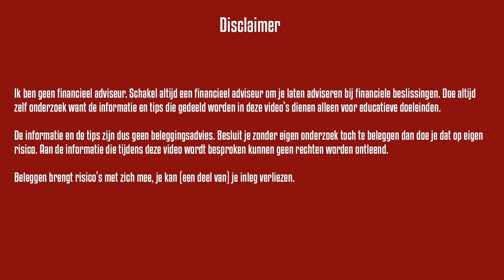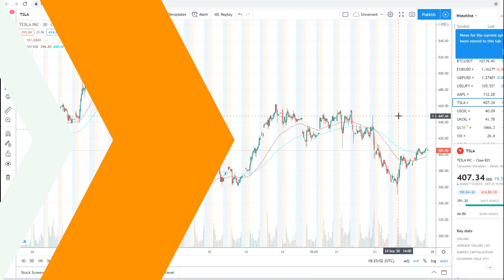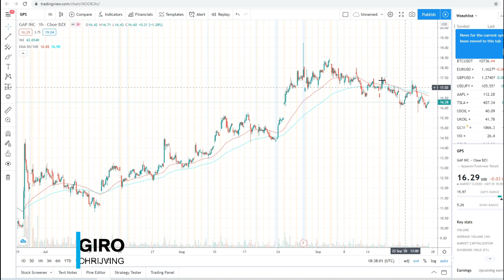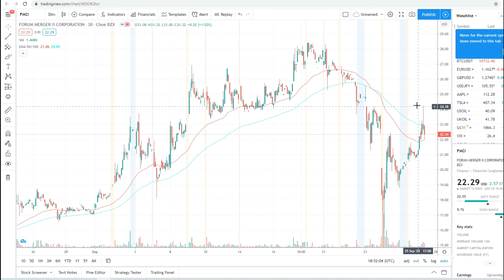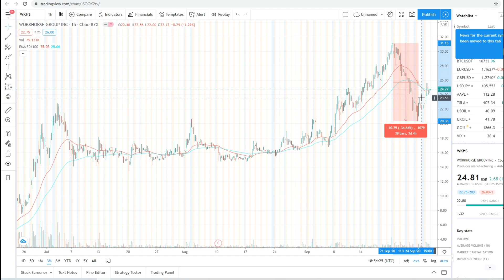UPDATE BESPROKEN AANDELEN - SEPTEMBER 2020 | WKHS, SPCE, LCA, FMCI, HCAC, TRNE, TSLA, PTON EN MEER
💎 DEGIRO (AANBEVOLEN) (Met beleggen kun je jouw inleg verliezen)

Tijd om een update te geven over de besproken aandelen van de laatste maanden. Is het tijd om de investeringen te verkopen of juist meer beleggen. Ik bespreek het allemaal in deze video.

beleggen
beleggen 2020
financiën
brokers
passief inkomen
dividend
vermogen
ETF
Index
goud
crash
marketcrash